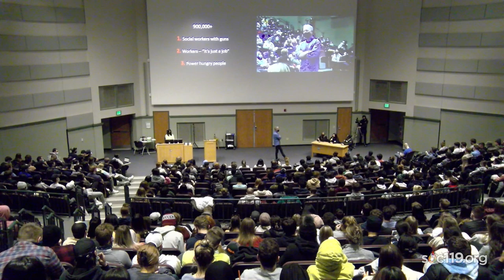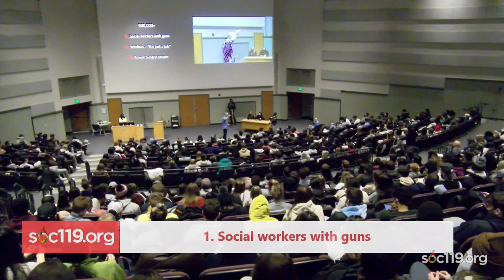"Who Are The Police?"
This is a short segment from an introductory class on race and culture that is taught by Dr. Sam Richards at Penn State University. Today's video comes from the sixth class of the Spring 2022 semester. The live stream took place on Thursday, January 27, 2022